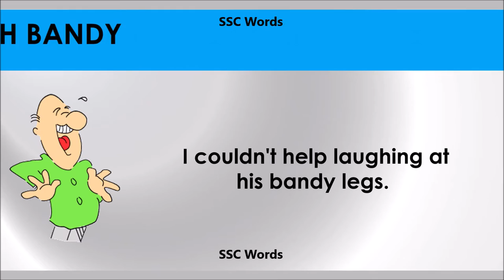Bandy # Improve English # Meaning and 5 sentences # GRE CAT GMAT word # SSC Words